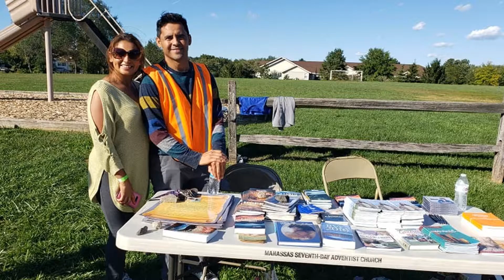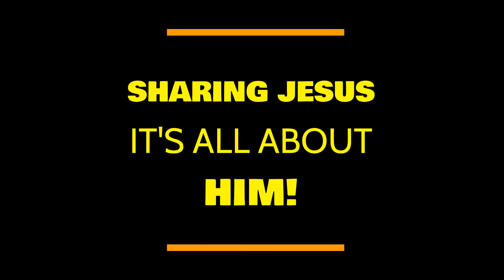Fall Festival 2021